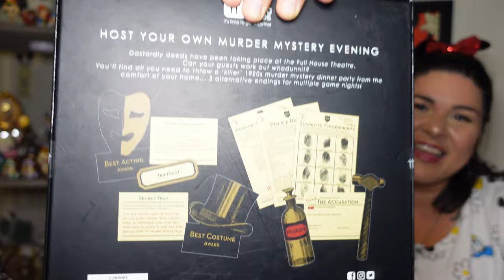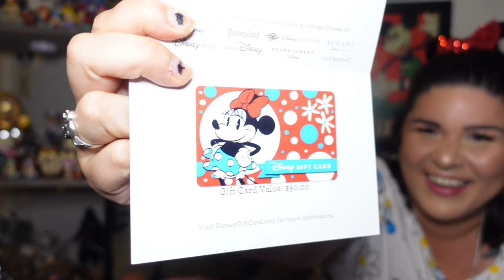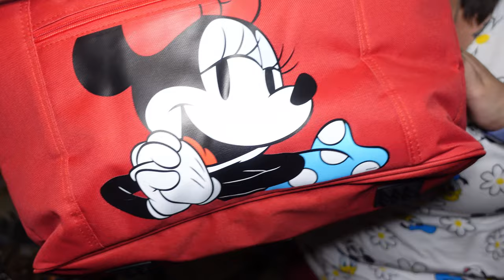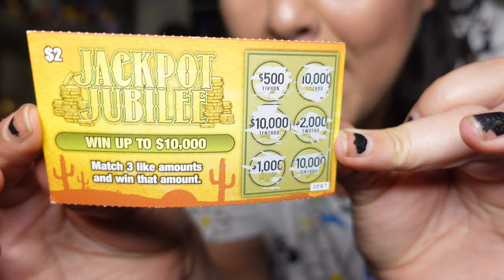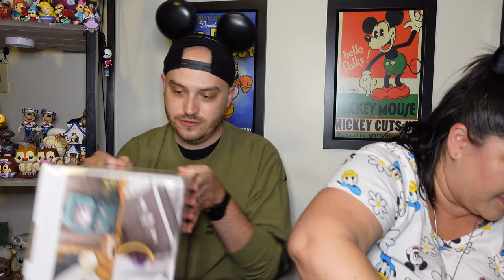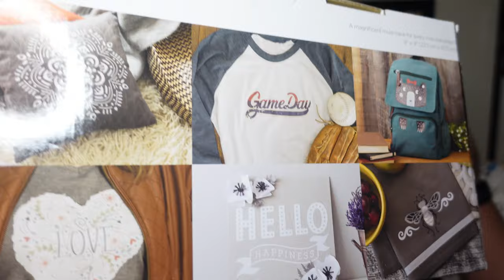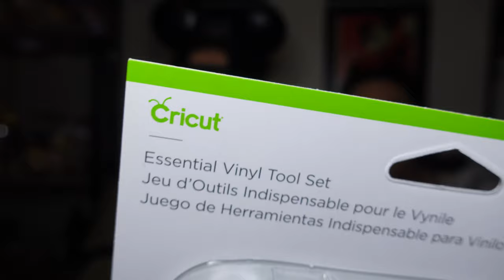Clarissa's 34th Birthday Celebration and Disney Gift Haul!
Clarissa from a Couple of Kiddos celebrates turning 34 by spending time with some friends at a cabin, kayaking to a waterfall plus eating some delicious cake. Also we will be showing you my (Clarissa) birthday haul! lots and lots of Disney items!

Follow A Couple of Kiddos on Instagram @acoupleofkiddos

SEND US MAIL:
Tim and Clarissa Kitto

Artist: Stayloose